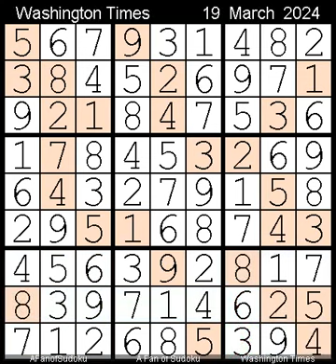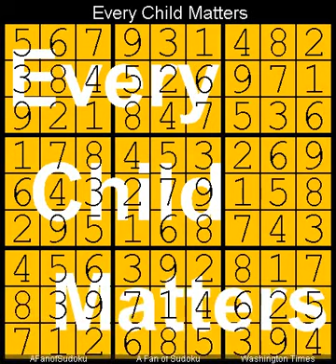How to Solve Washington Times Sudoku Difficult 19 March, 2024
Description
- Washington Times Sudoku Difficult  19 March, 2024

- Cheers

سودوكو
ซูโดกุ
数独
스도쿠
судоку
सुडोकू
സുഡോകു
סודאָקו
ਸੁਡੋਕੁ
சுடோகு